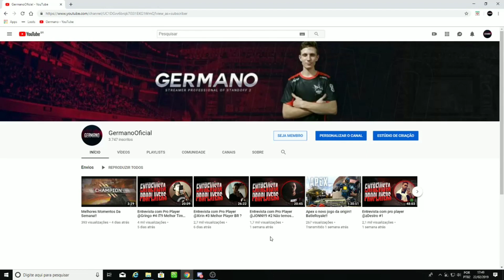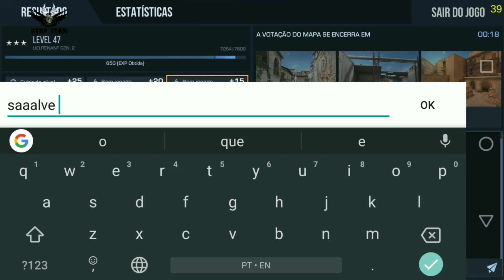STANDOFF 2, TESTANDO ATUALIZAÇÃO!! DÚVIDAS, SERVIDOR,HOUD E MUITO MAIS....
MEU ID STREAMCRAFT GTOP GAMES- ET67873

⚙️ Thumbmaker: AVE DE RAPINA